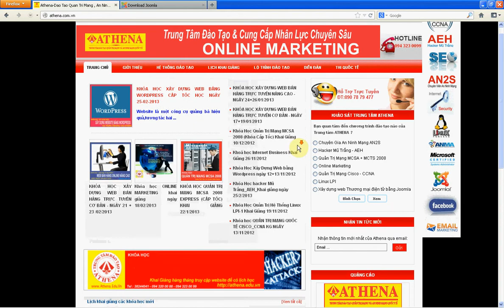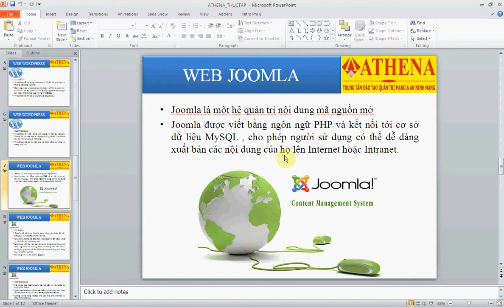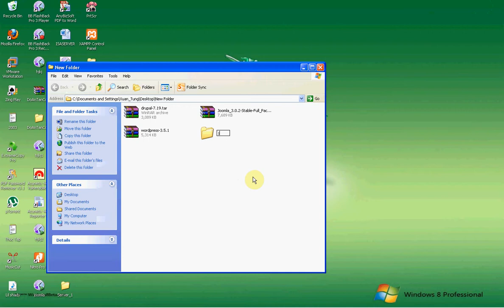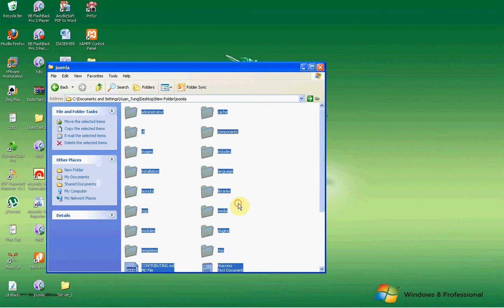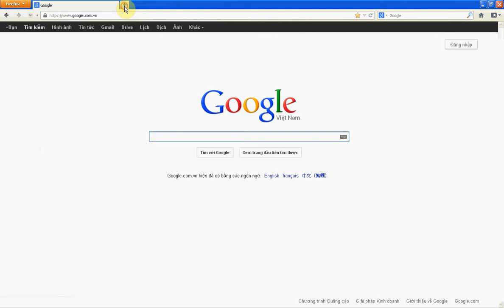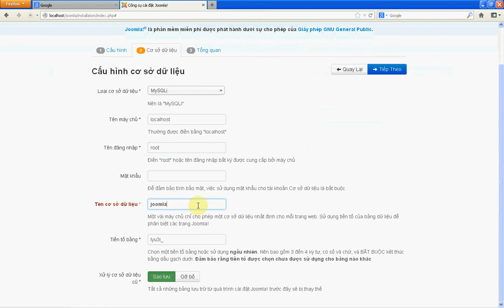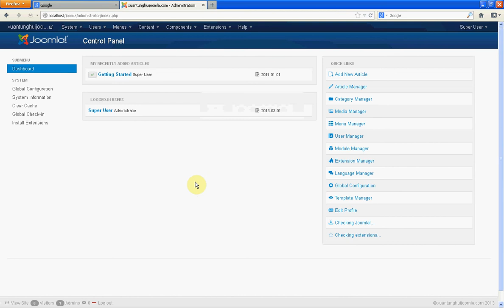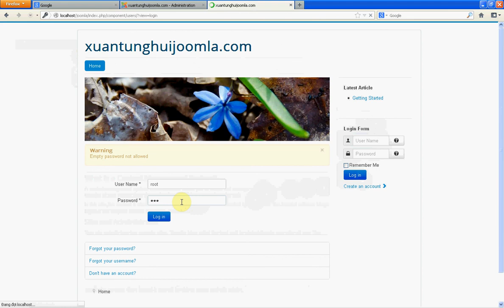Joomla 3.0 - Hướng dẫn cài đặt